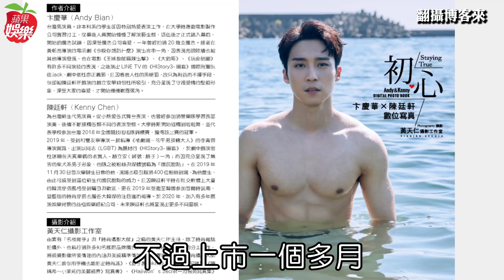【專訪】卞慶華DIY被看光激瘦不忘操肌 3C恐懼想換傳統手機 | 蘋果娛樂 | 蘋果新聞網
因BL劇《HIStory-圈套》爆紅的29歲男星卞慶華，日前爆出自慰影片在網路流傳並遭人販賣，事後他稱是大學時期網路交友不慎，已報案處理。他接受《蘋果新聞網》專訪透露連日來心情很難過，也不太敢出門，因為自己最赤裸的一面都被看光.